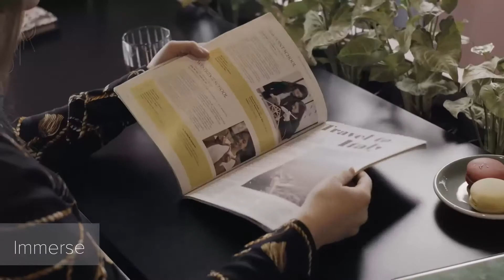Augmented reality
Hello, I hope you all doing well.
Recently I scored ad film with completely different way. I hope you guys could like it.
about the video it tells about future(actually present) technology and how it will shape the world. It is made available at Cue Tube by Creative common attribution license from Qualium systems.
Cue Tube is great platform where composers and film makers can meet